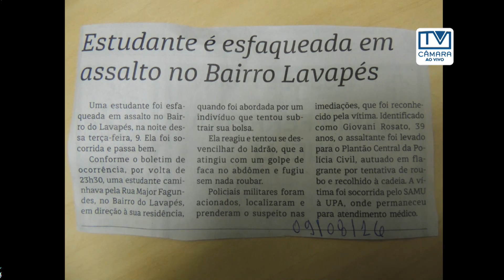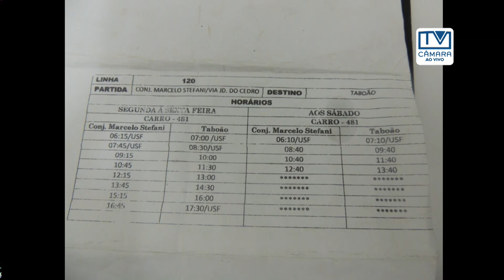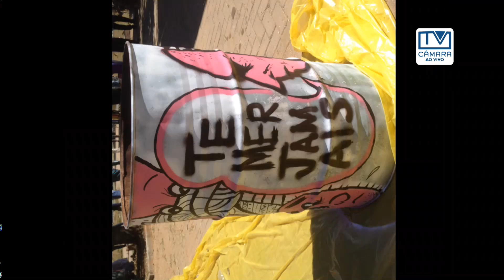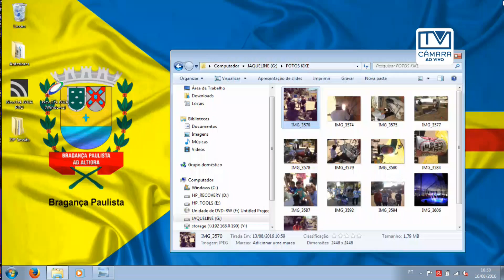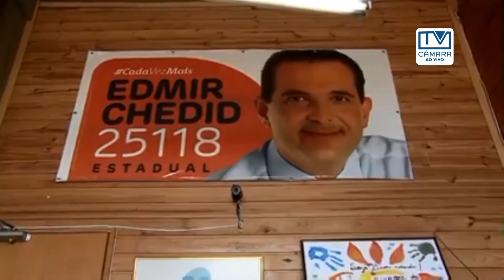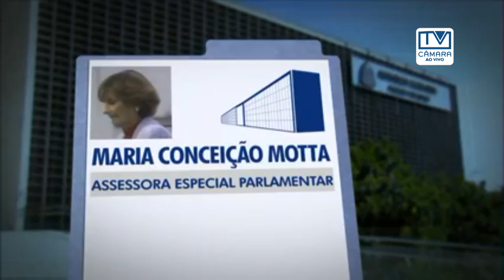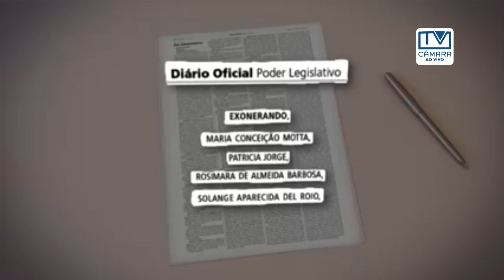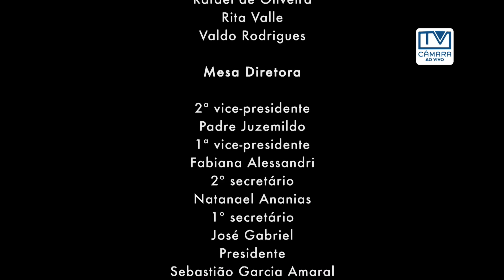29 Sessão Ordinária de 2016 (16/08/2016)